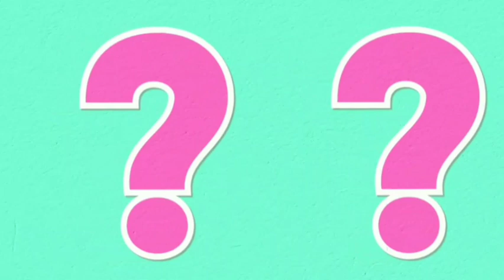"Heartbreaking Odisha Train Accident/The Untold Story Revealed"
Advertisement
News
Tech
Gadgets